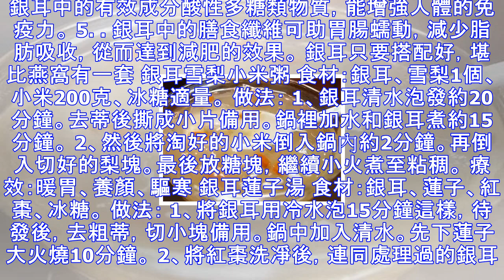銀耳只要搭配好，堪比燕窩有療效...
銀耳，是我們生活中耳熟能詳的食材，因為銀耳一般都是以乾貨存在，所以基本每家都會備著一些銀耳。 銀耳的功效： 1.銀耳能提高肝臟解毒能力。 2. 銀耳富含維生素D，能防止鈣的流失。 3. 銀耳富有天然植物性膠質，加上它的滋陰作用，長期服用可以潤膚，並有淡化臉部黃褐斑、雀斑的功效。 4. 銀耳中的有效成分酸性多糖類物質，能增強人體的免疫力。 5. 銀耳中的膳食纖維可助胃腸蠕動，減少脂肪吸收，從而達到減肥的效果。 銀耳只要搭配好，堪比燕窩有一套 銀耳雪梨小米粥 食材：銀耳、雪梨1個、小米200克、冰糖適量。 做法： 1、銀耳清水泡發約20分鐘。去蒂後撕成小片備用。鍋裡加水和銀耳煮約15分鐘。 2、然...
源: pixpo